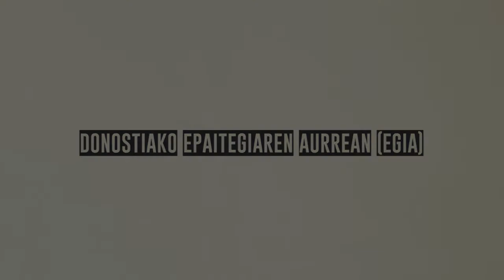TOPATU - Kazetaritza ez da delitua